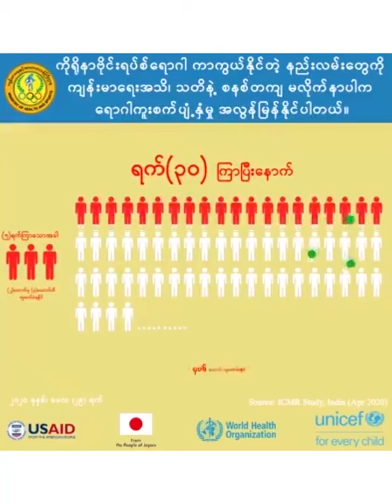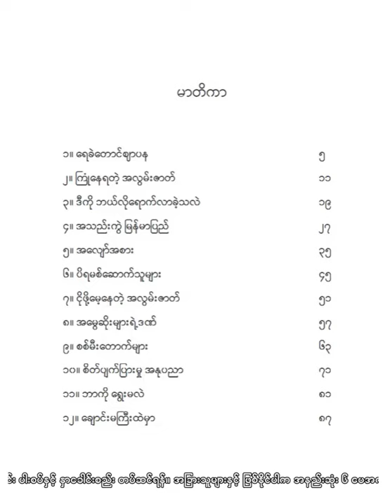အခန်း(၅)၊အလျော်အစား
ဒေါက်တာမြင့်ဇော် ရေးသားထားတဲ့ "ကပ်ဘေးလွန်ကမ္ဘာရဲ့ အလွမ်းဇာတ်များ" စာအုပ်ထဲမှ "အခန်း(၅)၊အလျော်အစား " ကို တင်ဆက်လိုက်ပါသည်။
စာရေးသူ၏ ခွင့်ပြုချက်ဖြင့် ဖိုးဇော်(ထားဝယ်) ဖတ်ကြားပြီး Dawei Watch Studio တွင် အသံသွင်းယူထားသည်။
" အခန်း(၆) " ကို ဆက်လက်တင်ဆက်ပါမည်။